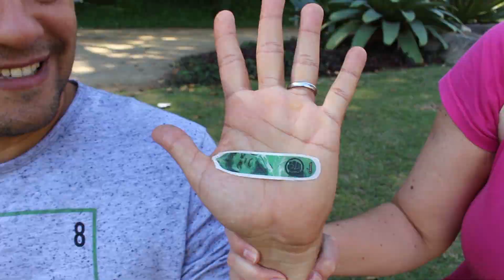A HISTÓRIA DO DODÓI DA ANNY 3 / The Boo Boo Story from ANNY - История Бу Бу от ANNY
A história sobre o dodói da Anny e como a Anny e o papai ficam dodói. The Boo Boo" Story from Anny AND her DAD. Mom helps Anny and Dad when they have a boo boo!  История Бу Бу от ANNY